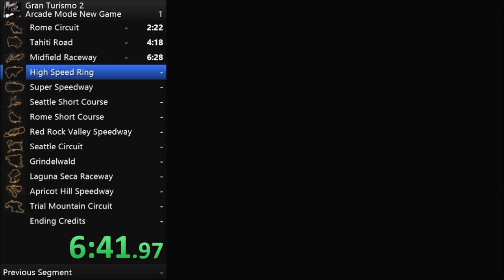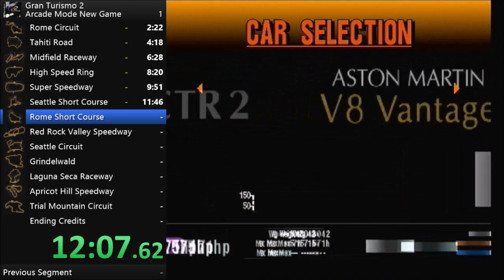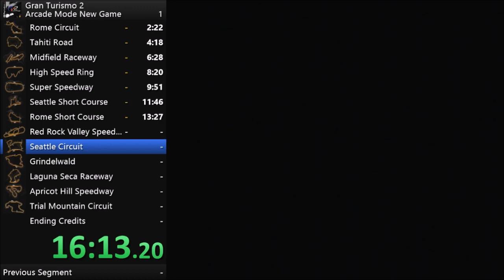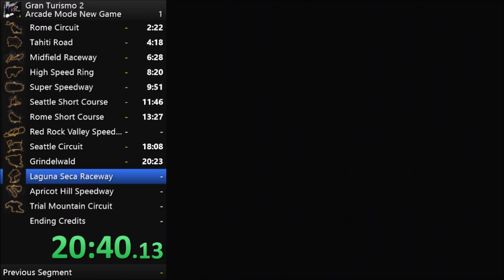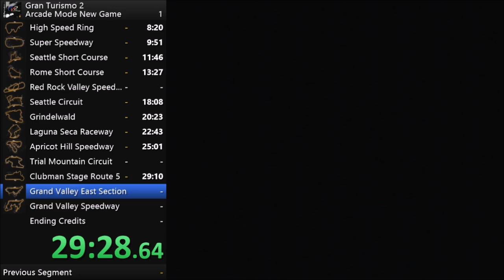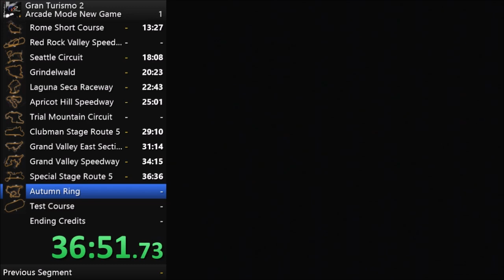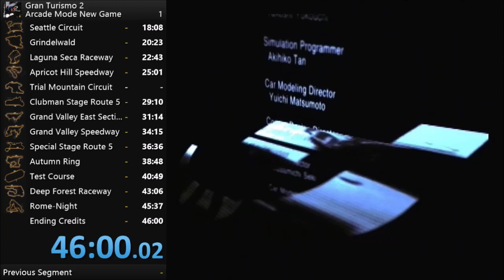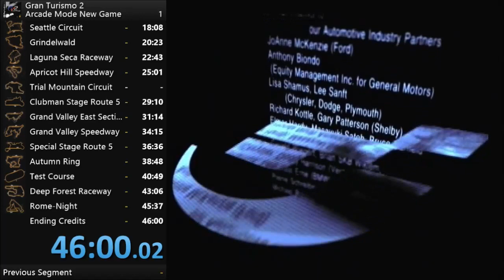Gran Turismo 2 - Arcade Mode (New Game) - 46:00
This is what an Arcade Mode run is gonna look like.
Nearly half the run is load times.
The CTR2 felt p good in practice. If there is a better option someone beats this time with, I'll try it.
Kinda sloppy, since I'm rusty. Even used Automatic.